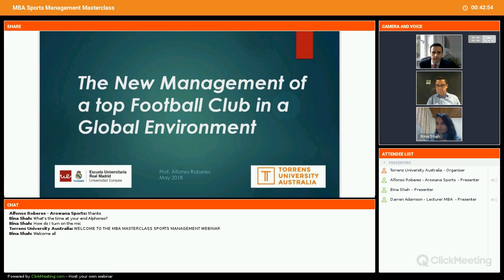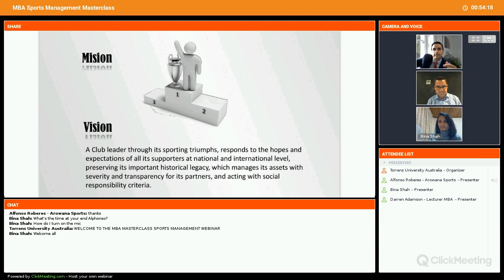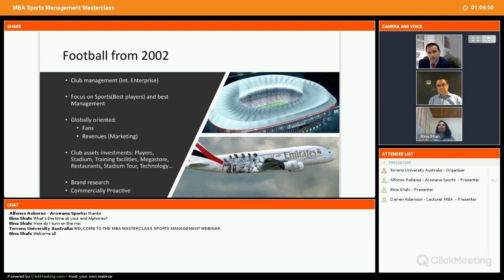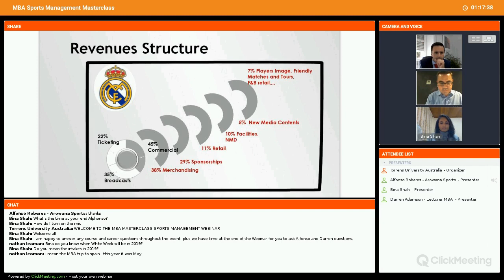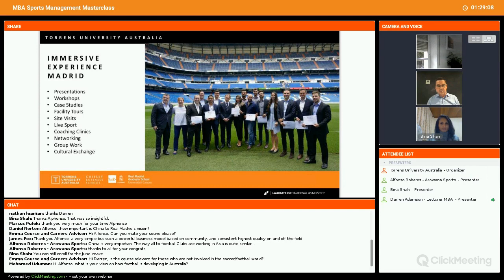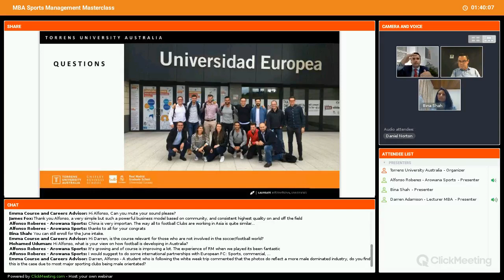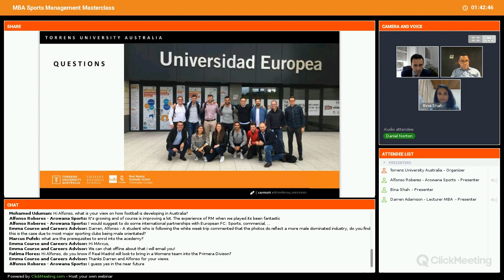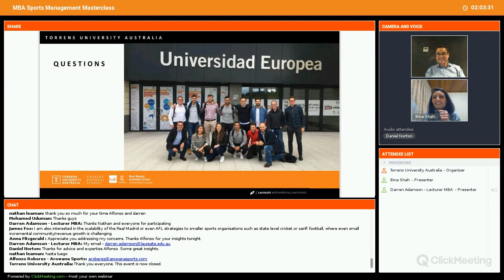Sports Management Online Course | Football: Sponsorship, organisation, promotion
This Masterclass talks to International Sports Management, specifically, Football: A New Management Business Model.

Real Madrid Graduate School – Universidad Europea is an education partnership between the world-famous Real Madrid Football Team and the internationally renowned Universidad Europea de Madrid. MBA Sports Management students at Torrens spend two weeks at Real Madrid Graduate School – Universidad Europea in Spain to gain, between other experiences, hands-on work experience at the world’s most valuable football club. Students graduate with a joint degree from both Torrens and Real Madrid Graduate School – recognised both locally and internationally.